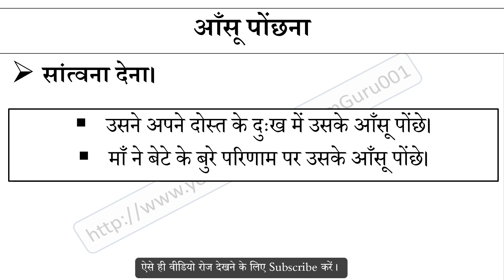आँसू पोंछना मुहावरे का अर्थ और वाक्य प्रयोग | Aankhe Pochana Muhavare Ka Matlab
आँसू पोंछना मुहावरे का अर्थ,
आँसू पोंछना मुहावरे का वाक्य प्रयोग,
आँसू पोंछना ka hindi me matlab,
आँसू पोंछना ke bare me janiya,
Hindi muhavare